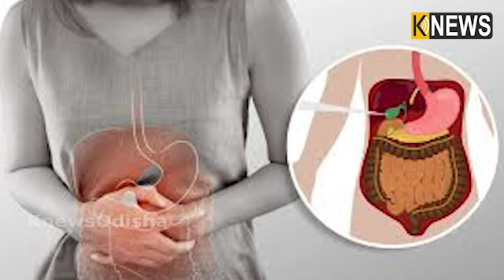ଅରଖ ଗଛରେ ଭରପୂର ରହିଛି ଔଷଧୀୟ ଗୁଣ, ଘରେ ଲଗାନ୍ତୁ ଉପକାର ପାଆନ୍ତୁ || Knews Odisha